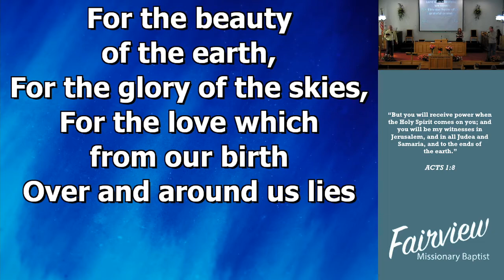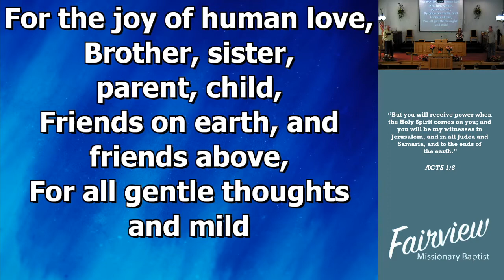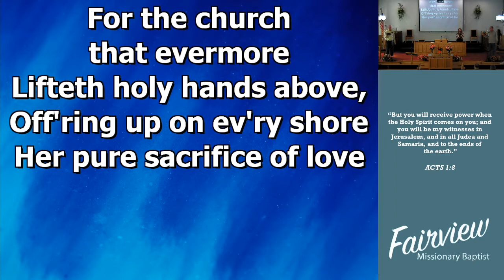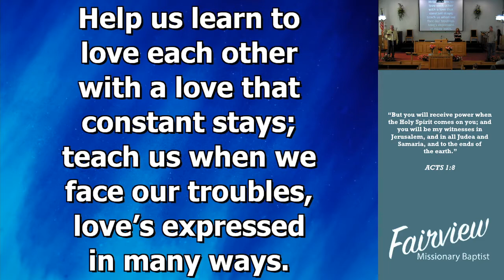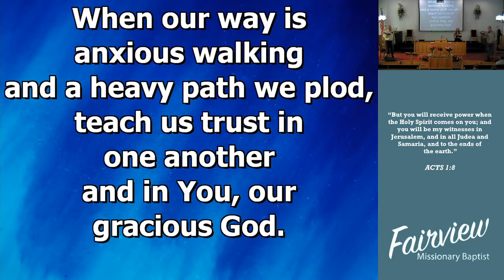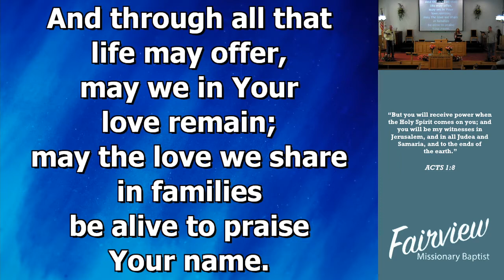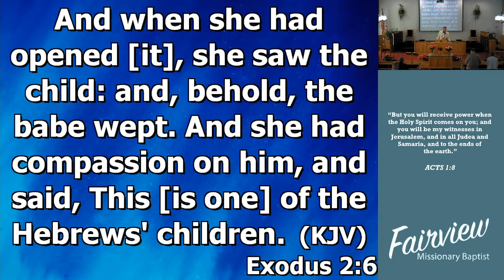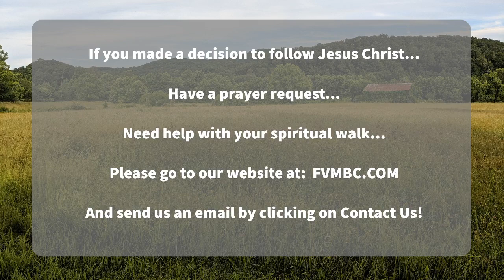May 9 Sunday Morning Service